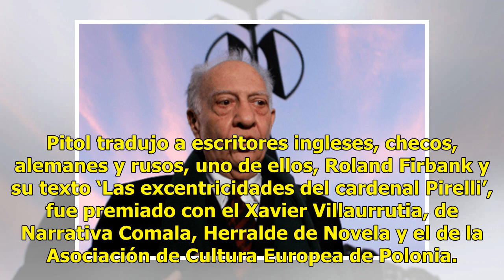Sergio Pitol, escritor mexicano con humor fino y filoso - Televisa News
En un país lleno de resabios nacionalistas, Sergio Pitol llamó la atención desde un principio con un estilo que ha buscado la universalidad, que lo mostró cosmopolita, que dio cabida a la ironía y a un humor fino y filoso. Aunque nació en Puebla en 1933, Veracruz vio pasar su infancia. Narrador, ens...

{hashtag}